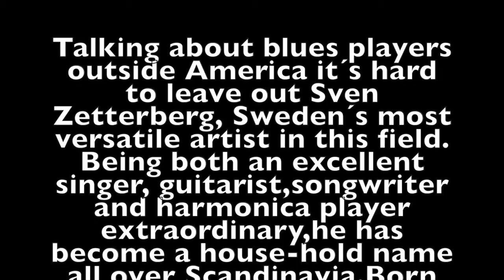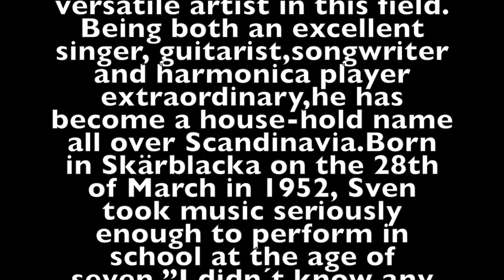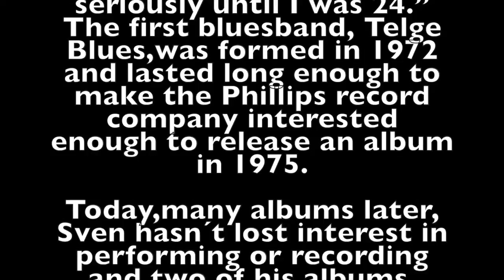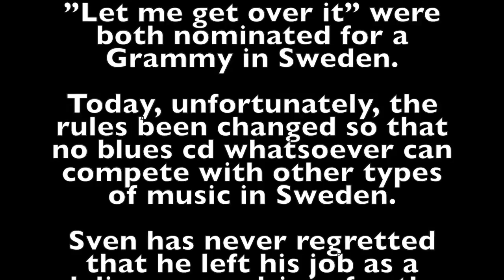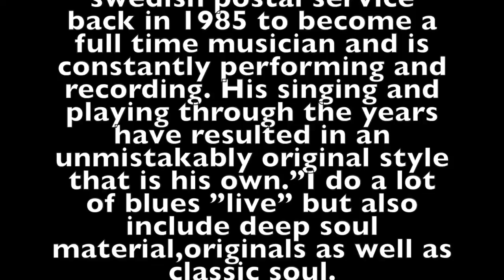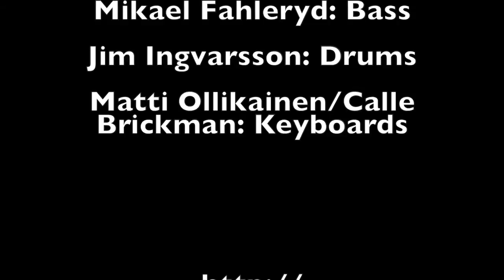Sven Zetterberg with Guest Arne F Rasmussen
This is a live recording during a concert with the great Sven Zetterberg and his band. I had the privilege to join this fantastic band for two songs, this is the real deal. Low down Chicago Blues. Listen to Sven's Nighthawk slide playing on the last tune. !!
-Recorded with iPhone 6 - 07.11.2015 at Gregers Hamar Norway-

Sven Zetterberg Blues Band

Sven Zetterberg: Vocal, Guitar, Harmonica

Anders Lewen: Guitar

Mikael Fahleryd: Bass

Jim Ingvarsson: Drums

Matti Ollikainen/Calle Brickman: Keyboards

Thank you Sven for your great music!!

Images by Pelle Piano.